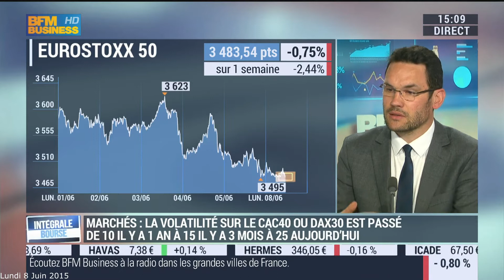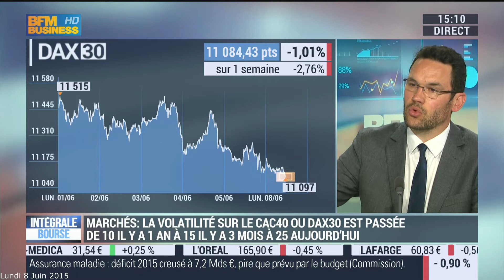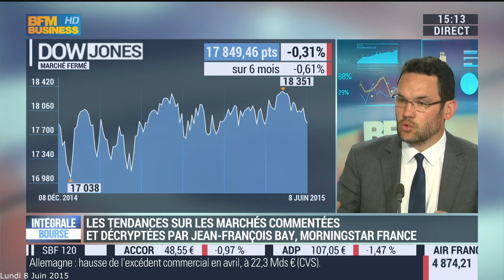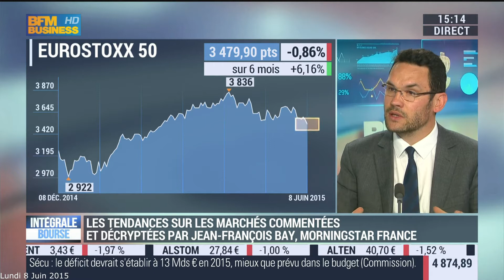Jean-François Bay : Vous avez aimé LTCM et Lehman Brothers, vous allez adorer la Grèce !.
A COURT TERME :
Grèce : Nous sommes dans une période trop spéculative pour prendre position, nous restons toujours prudents
- Les banques grecques subissent des retraits massifs (500m€ par jour, 30 milliards€ YTD)
- On pourra éventuellement trouver une solution transitoire pour passer l’été mais le problème se reposera dans quelques mois
- Nous sommes face à une crise politique et pas économique ou financière

A MOYEN TERME :
Nous sommes toujours dans une phase de transition, de normalisation
- Les banques centrales ont généré des déséquilibres qu’il va falloir résorber
- Phase 1 : Injection massive de liquidités pour sortir de la crise (Fed : 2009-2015)
- Phase 2 : Nous sommes dans la phase transitoire de déplacement des liquidités injectées (2015)
o La croissance plus durable s’installe
o Avec un risque de surchauffe (salaire, bulle crédit…)
o Les investisseurs se déplacent violemment et fréquemment (ETF…)
- Phase 3 : Retrait des liquidités (fin 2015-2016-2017)
o Hausse des taux
o Baisse des actifs risqués

Pour l’Europe et la France , nous passons d’un alignement des planètes à un alignement des obstacles :

- Taux : Hausse du 10 ans français passe de 0.35% à 1.20% (x4 en 1 mois)
- EUR/USD : Hausse de 1.04 à 1.12 (EUR remonte de +7% en 1 mois)
- Pétrole : Hausse de 35% YTD
- La France est particulièrement exposée en l’absence de stimulus exogènes
- Ca va un peu mieux en Europe mais cela reste timide et fragile